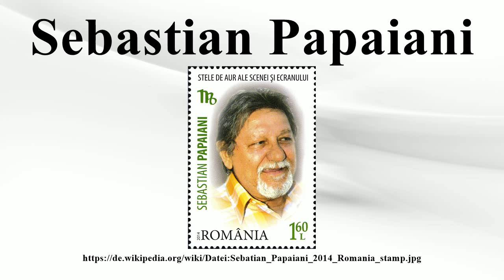Sebastian Papaiani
Vielen Dank für Ihre Unterstützung:

Sebastian Papaiani (* 25.August 1936 in Pitești, Rumänien) ist ein rumänischer Schauspieler.